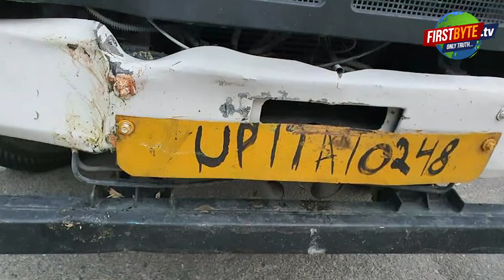मेरठ पुलिस के ताबड़तोड़ एनकाउंटर में तीन बदमाश घायल, SBI कैश वैन लूटने की कोशिश करने वाला भी घायल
मेरठ पुलिस के ताबड़तोड़ तीन एनकाउंटर में तीन बदमाश घायल, SBI की कैश वैन लूटने की कोशिश करने वाला भी घायल